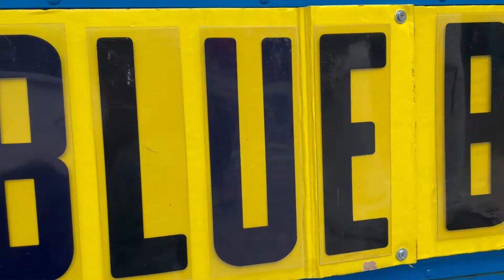Upcycle Comm(unity) Turning trash bin into Aquarium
The Blue Bus Project (TBBP) will bring Upcycle (Comm) Unity workshops, a series of 3 hands-on creative workshops, geared towards children of the Jacob A. Riis Settlement House at Queensbridge.

The workshop will focus on the 4R's of green, sustainable living: Reduce, Reuse, Refuse, Recycle. Participants will learn what it means to be environmentally responsible throughout this series of workshops and lectures. They will learn that there is more to recycling than just putting plastic and glass bottles in blue bins. Discussions will be on topics of climate change, negative impacts of litter and pollution, and the importance of recycling. They will learn what is meant by sustainability and eco-friendly practices while cultivating self-expression and creativity.

This project is made possible (in part) by the Queens Council on the Arts with public funds from the New York City Department of Cultural Affairs in partnership with the City Council.